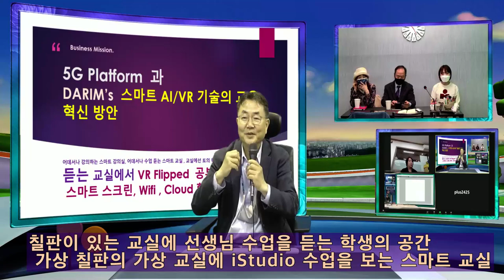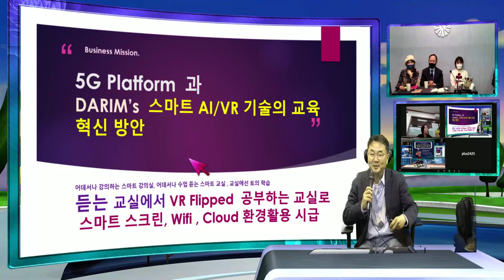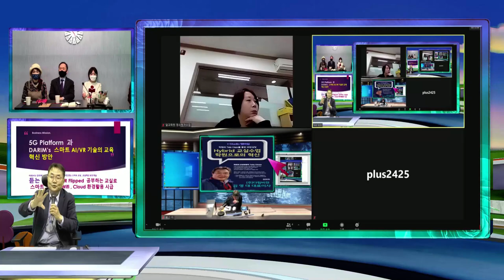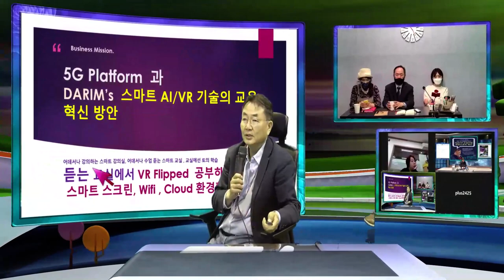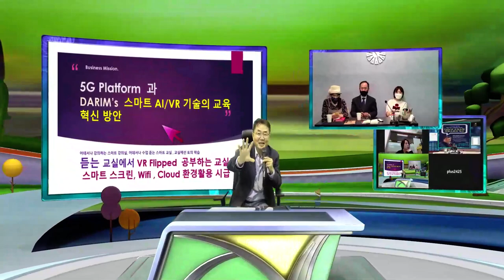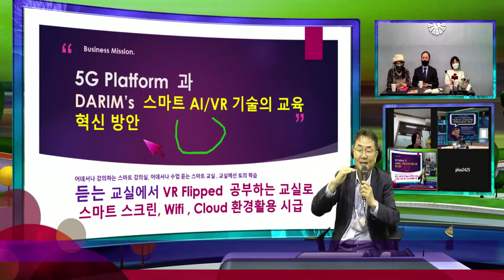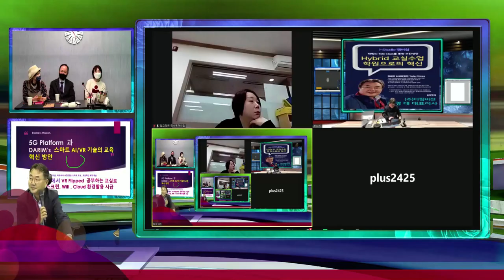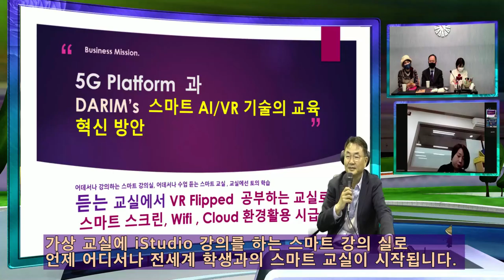사교육 학원 원장님들 과의 하이브리드 수업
학원을 스마트 학원으로 학원에 가는 학생들이 전세계 어디서나 수업하는 학원, 교실은 대면으로 비대면 학생, 원격 교실도 함꼐 수업을 하는 하이브리드 학원 강의 장치 iStudio 사용설명